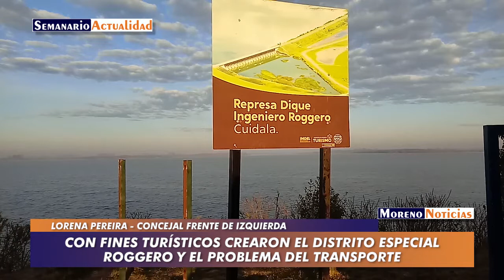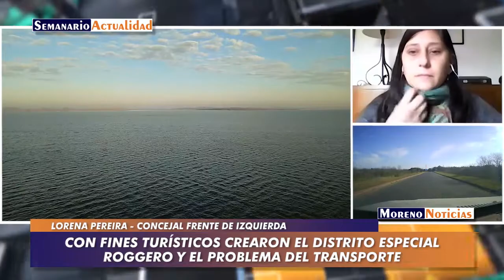Con fines turísticos crearon el Distrito Especial Roggero y el problema del transporte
En la última sesión del Concejo Deliberante se trató este tema de importancia superlativa para la búsqueda de inversiones en una zona destinada al mini turismo. Entrevista con Lorena Pereira, concejal del Frente de Izquierda y los Trabajadores